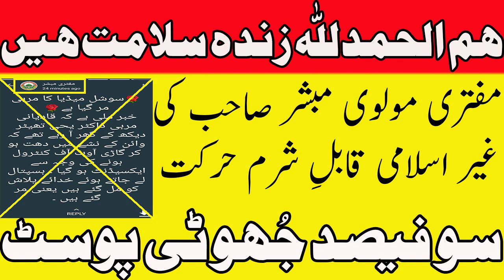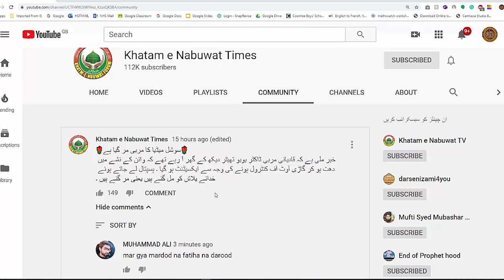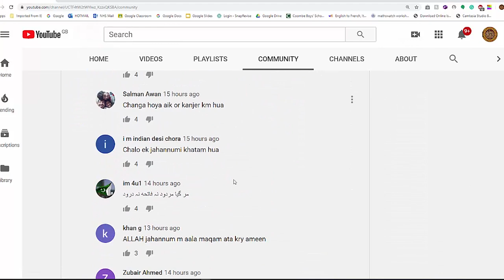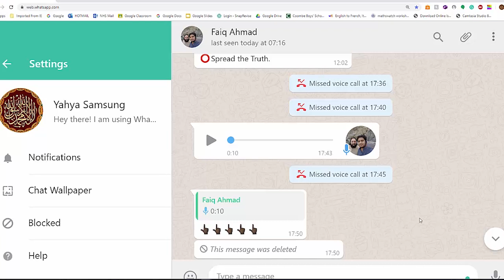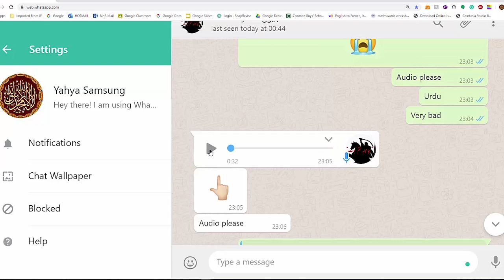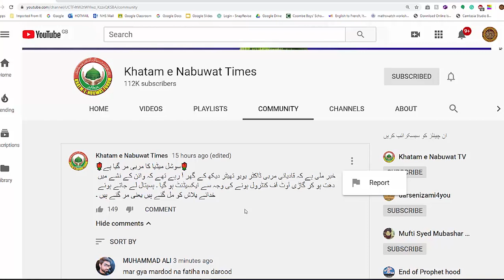مولوی مبشر صاحب نے صریح جھوٹے طور پر میری وفات کا اعلان کردیا - استغفراللہ